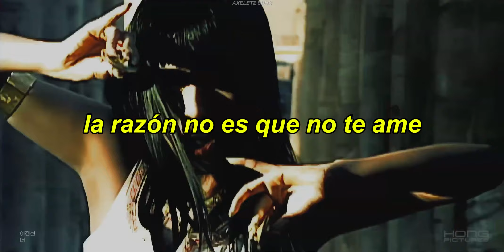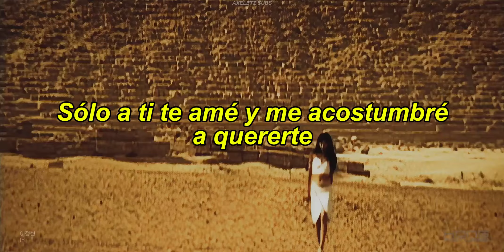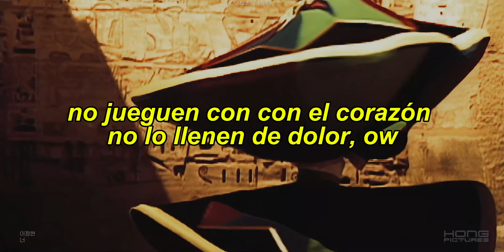Lee Jung Hyun - Origin (너) ; Nuh. ESPAÑOL - COREANO | MV HD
El mv fue filmado en Egipto :p

Album: Lee Jung Hyun II (Peace)
Año: 2000

LETRA:
너만을 너무 사랑했었어 그래서 내 모든걸 준거야
왜 갔어 왜 갔어 나를 두고 왜 떠나갔어

이제와서 내가 싫증난거니 숨겨왔던

다른 누가 있었니

얘기를 해봐 내가 단념할수있게

날 사랑한단 말도 아니야 다 아니야

내게 주었던 사랑까지 가져가 가져가

(Repeat)

아직까지 여태까지 몰랐었던 사랑을 배웠어

아무것도 가진 것도 없는 나를 나를 울리지마

가끔은 너무 보고싶어서 뜬눈으로 밤을 새며 울었어

이제 알겠어 너를 사랑했었나봐

너를 잊겠단 말은 내 맘 아니야 아니야

오직 너만을 사랑하도록 길들여졌잖아

이 세상의 많고 많은 여잘 대신해

한마디만 하고싶어 새겨들어봐

사랑이란 이름으로 장난치지마

너 역시 사랑 땜에 울 수도 있어